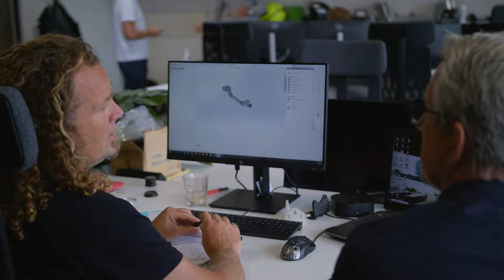A Decade of Cargo Bikes / Ep. 8 Frank Oudegeest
He loves change and is brimming with energy as he en- gages with major transportation parties. Frank Oudegeest is B2B Director at Urban Arrow and uses his knowledge and charm to help companies see the advantages of the bicycle, compared to traditional motorised vehicles.

Read the full story in the book Drive Change / a Decade of Cargo Bikes.